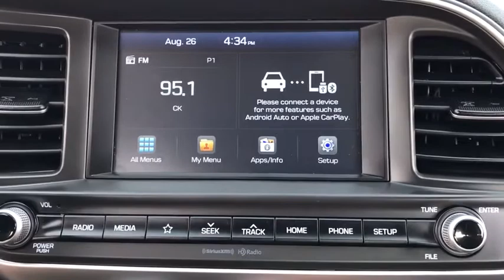2019 Hyundai Elantra Libertyville, Arlington Heights, Glenview, Waukegan, Kenosha, WI ZP1244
Quartz White Pearl Used 2019 Hyundai Elantra available in Libertyville, Illinois at McGrath Acura Libertyville. Servicing the Arlington Heights, Glenview, Waukegan, Kenosha, WI

2019 Hyundai Elantra SEL Quartz White Pearl FWD 2.0L 4-Cylinder DOHC 16VCARFAX One-Owner. Bluetooth/Hands Free, Back-Up Camera, One Owner, Clean Vehicle History, Professionally inspected By Mcgrath Acura Certified Technician Ask Us For The report, Apple CarPlay & Android Auto, Brake assist, Electronic Stability Control, Exterior Parking Camera Rear, Fully automatic headlights, Radio: AM/FM/HD/SiriusXM/MP3 Display Audio, Remote keyless entry, Security system, Split folding rear seat, Steering wheel mounted audio controls, Traction control.Thank you for making your way to McGrath Acura of Libertyville, your certified Acura dealer serving drivers throughout Libertyville and the surrounding areas. At our dealership, you ll find a solid selection of new Acura for sale, as well as a carefully inspected lineup of pre-owned vehicles. We also have a well-connected finance center run by a qualified team of finance experts, who can help you get the right loan or lease in a quick, easy, and transparent manner. We proudly serving the communities of Palatine, Libertyville, Schaumburg, Hoffman Estates, Morton Grove, Highland Park, Naperville, Westmont, Kenosha and many others in the Chicagoland area! Our commitment to our customers continues well beyond the date of purchase. We also have a professional team of Acura technicians on hand with the skills and equipment to handle all manner of maintenance and repairs, as well as a full stock of authentic parts. Make your way to McGrath Acura of Libertyville in Libertyville today for quality vehicles, a friendly team, and professional service at every step of the way. And if you have any questions for us, you can always get in touch at .At Mcgrath Acura In Libertville, We carry all makes and models as well as New and Certified Pre-Owned Vehicles with Automatic and Manual Transmission, Hybrid vehicles with 3rd Row Seats, Backup Camera, Bluetooth, Hands-Free, CD Player, Cruise Control, Disability Equipped, DVD Player, Heated Seats, Keyless Entry, Leather Seats, Lift Kit, Multi-zone Climate Control, Navigation, Portable Audio Connection, Power Locks, Power Windows, Premium Audi, Premium Wheels, Security System, Steering Wheel Controls, Sunroof, Moonroof and Trailer Hitch.